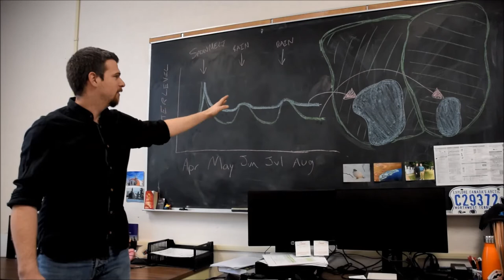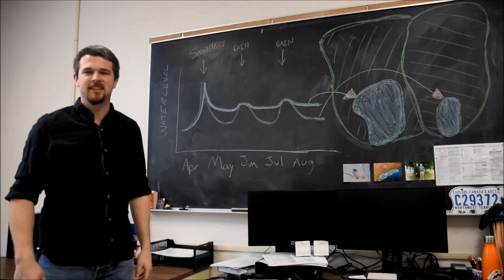Garfield Weston Award for Northern Research - Evan Wilcox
Here is a video Evan had to make as a part of his W. Garfield Weston Award for Northern Research